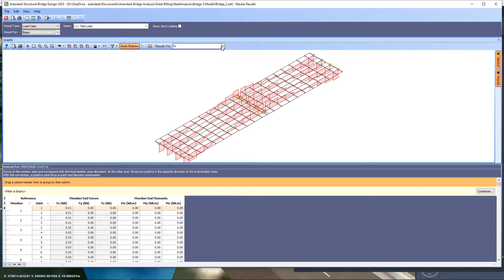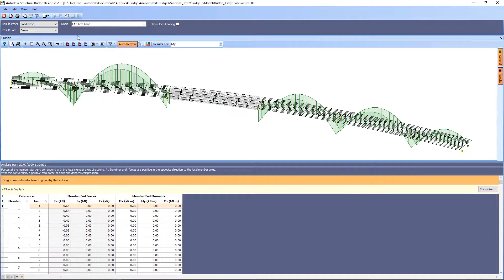New in InfraWorks (2021.1): Refined analysis for bridge design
For InfraWorks (2021.1), new advanced refined analysis techniques are now available to provide engineers the ability to develop bridge design beyond the preliminary stages.

For both concrete and steel girder bridges automatic grillage analysis models can be created, the resulting grillage model can then be previewed in the results window and then opened in Autodesk Structural Bridge Design.

Once in Autodesk Structural Bridge Design the full grillage model including roadway layout can be examined. The design process can then move forward with loading, structural analysis, and component design.

If a deeper understanding is required it is also possible to create full finite element analysis models using the same procedure. The resulting finite element model can be loaded into Autodesk Structural Bridge Design as before where the loading, analysis, and component design process can continue.

For large multi-span structures, hybrid grillage / finite element models can be automatically created which not only increase the performance, but also provide a more convenient method of working for the bridge designer.